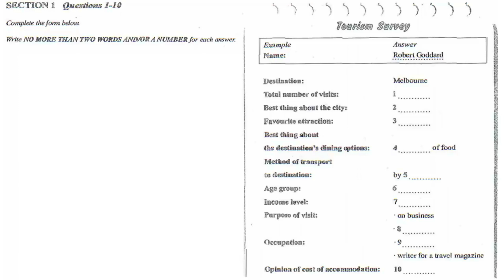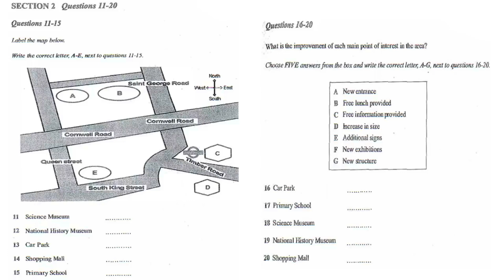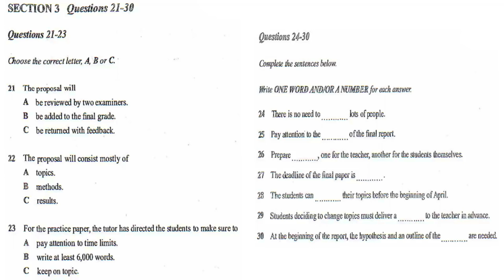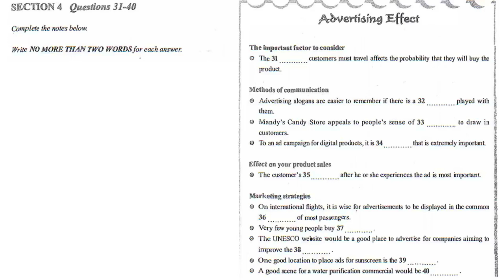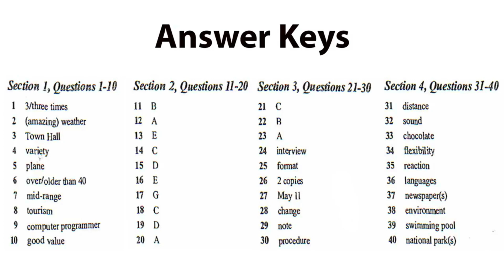20 MAY 2021 IELTS EXAM LISTENING ANSWERS